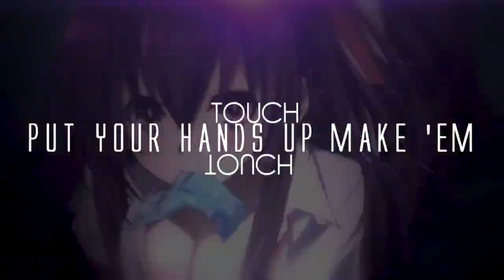✰APPLAUSE ― [ANIME MEP]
HEY GUUYS. THE MEP IS FIIIIINALLY HERE AND OMFG JUST LOOK AT THAT AWESOMENESS ! Will you be able to edit something more flawless after watching this? I don't think sooo~ ♥
With no exageration, here is one of the best MEP you've never saw, uh? all those creatives parts, this is beautiful TwT♥♥
& this is all thanks to those beautiful editors who edited each part perfectly! You're all so lovely, thanks a lot to everybody who took part in! You're beautiful and I really loved doing my first MEP with you ! ♥♥♥
and now guys could you all forgive me for the delay? because i know the mep should have been here since like 2 month but asrgduhk some editors were really busy and all i did was to frustrate them and eshrt I'M A BAD LEADER, EXCUSE ME. TuT

Now please, YOU, WHO ARE READING THIS. Unless you've already did it, haha!
✰EDITORS;

#05; EatYourPanty | Bakemonogatari
idk that person

and also a special thanks to LightningAria, Jerxmy and XAliceHatsuneHeartsX for offering their help. I really appreciate it !♥♥ So go sub 'em too!
As i've already mentioned, this was my first mep and really liked it ! Maybe an only GMV, or something more specific.. We'll see!
AND A FUCKING HAPPY NEW YEAR TO ALL OF YOU !!♥♥♥
let's make this year happier, and let's all rock the AMV/GMV community with all our pretty edits! I love you all so much! ♥♥